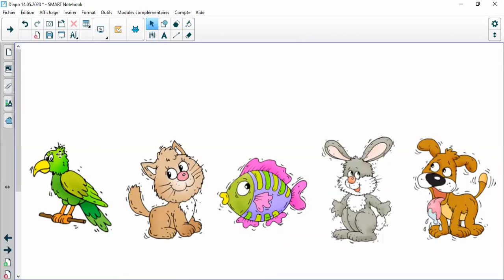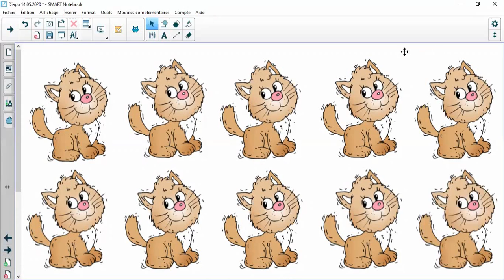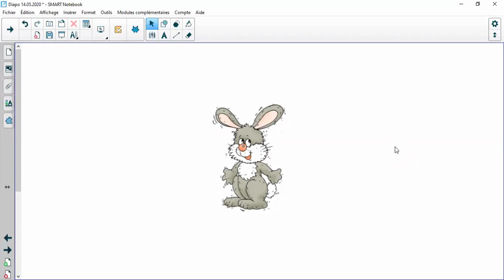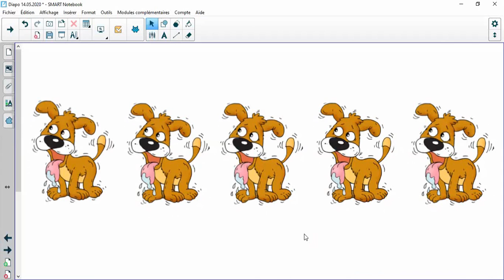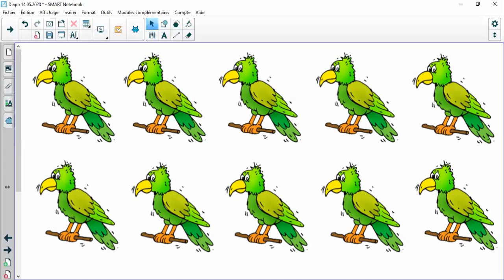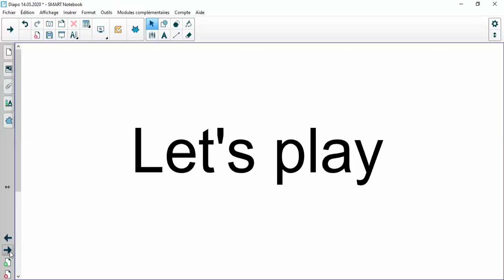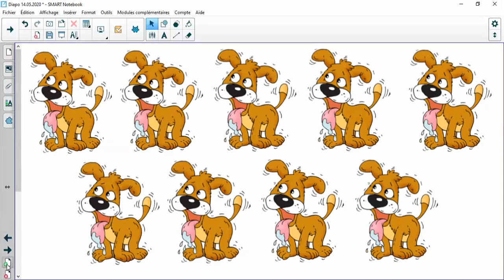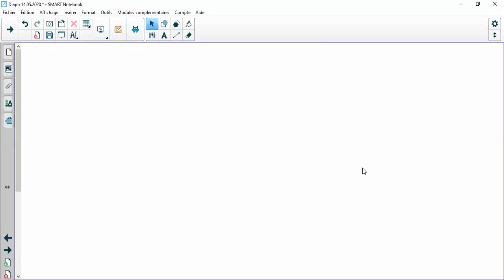Anglais Pets séance 13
Anglais CP Treizième séance du jeudi 14 mai